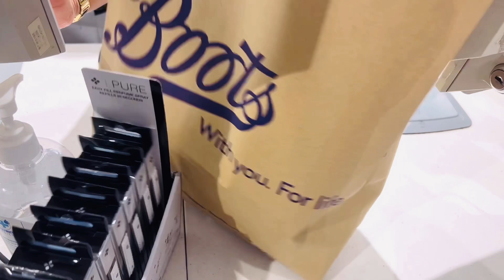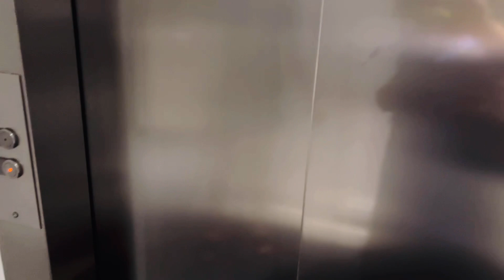Bangladeshi mum London 😍vlog-958/আজ কার জন্য উপহার কিনতে গেলাম???